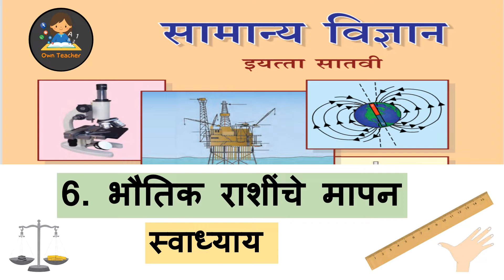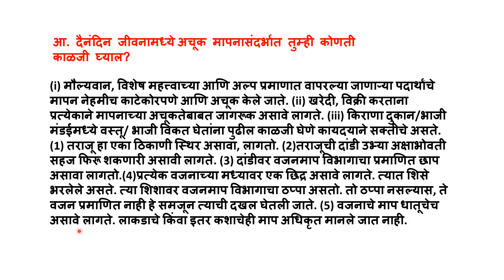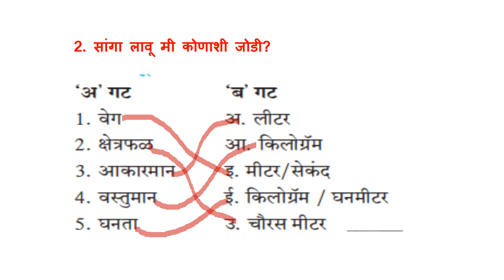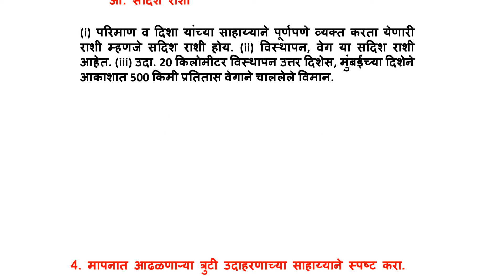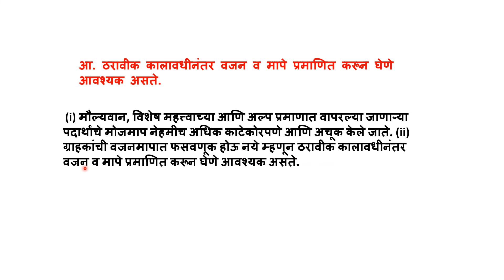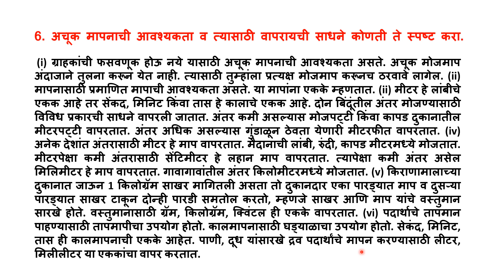class 7 l Science l 6.भौतिक राशींचे मापन l swadhyay l स्वाध्याय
class 7 l Science l 6.भौतिक राशींचे मापन l swadhyay l स्वाध्याय प्रश्न उत्तरे
for more videos visit @own teacher channel